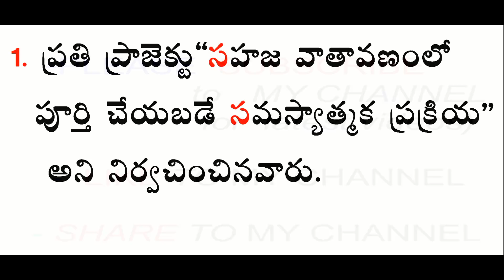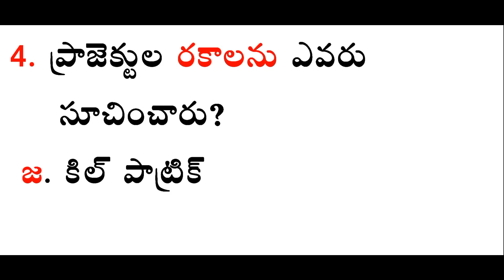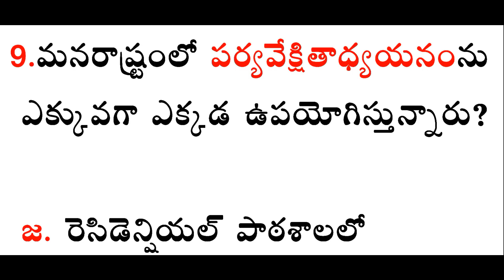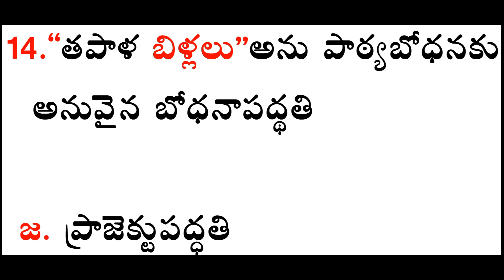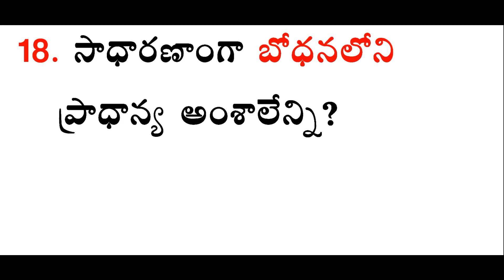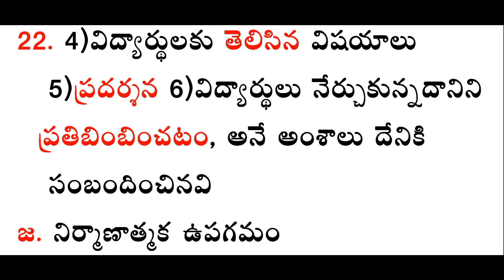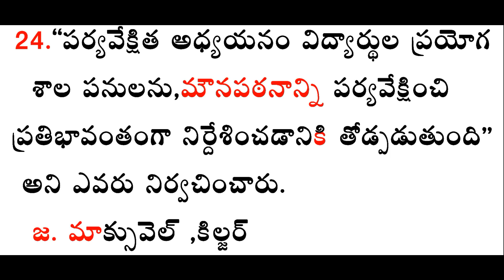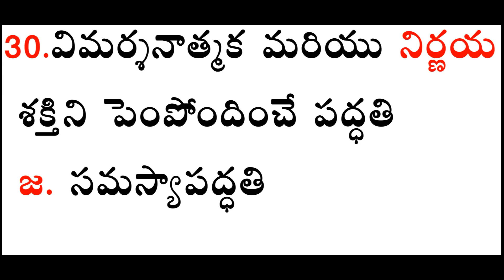DSC-SGT-SA(VIDEO-37)SOCIAL STUDIES METHODOLOGY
DSC-SGT-SA(VIDEO- 22)6TH TO 10TH CLASS SOCIAL STUDIES,170 BITS,  USE FUL TO ALL COMPETITIVE EXAMS ,APPSC , GROUPS  ,HIGH SCHOOL 6TH TO 10TH CLASS GK , (increase video quality on watching in360 p)

DSC-SGT-SA-(VIDEO-31)9th CLASS SOCIAL STUDIES 180 BITS